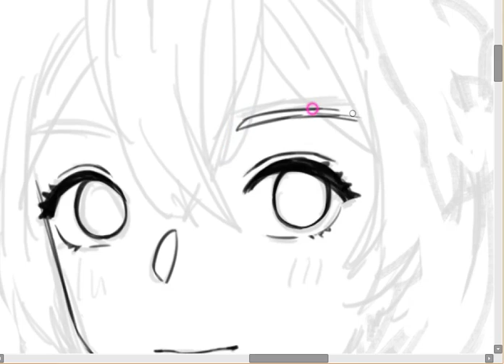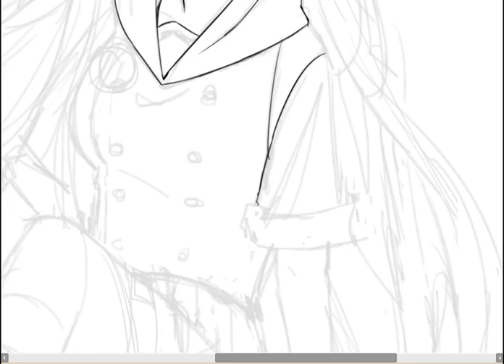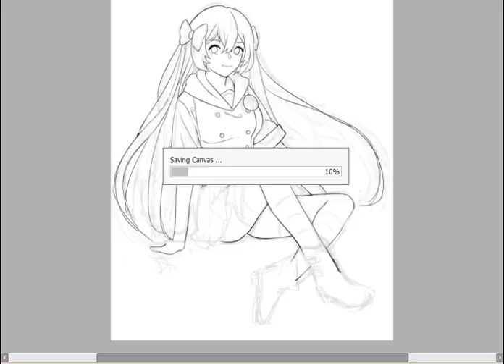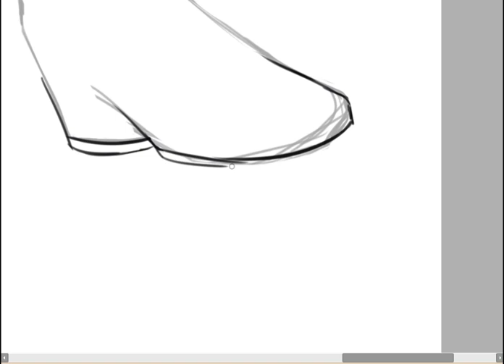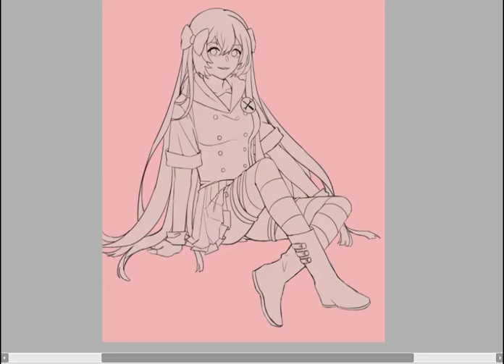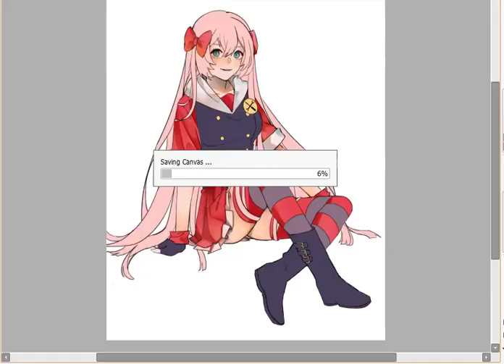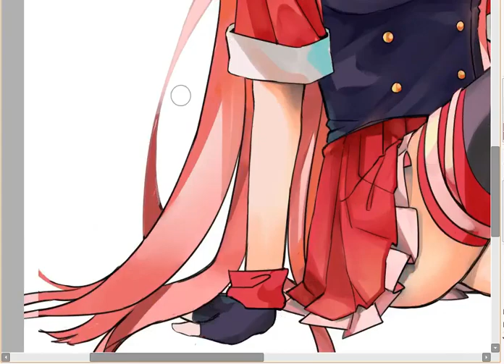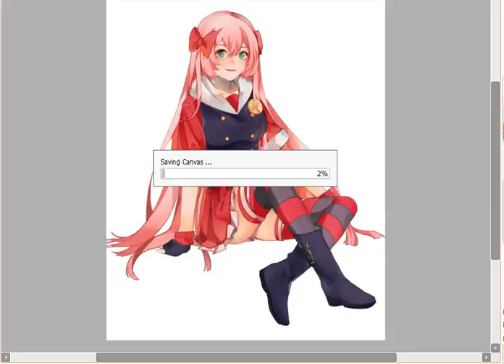【Speed painting】 #01 Ariel Commission (Sai)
Hello this is my first video!
I am still not used to record while drawing, hope it turned out okay ;;
i have been experimenting a lot with styles~ this one uses low saturated colors and of course i still need to practice more orz

※ Full body Commission
Original time: ~2hours56min
Character belongs to Crimsonalloy@DeviantArt

※ Drawing program: Paint Tool SAI 2, Tablet Wacom Intuos